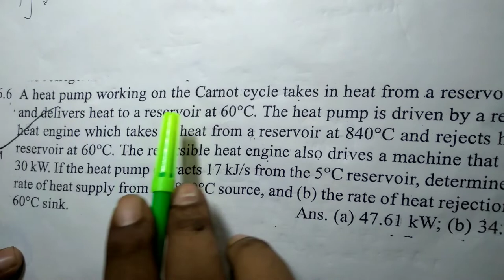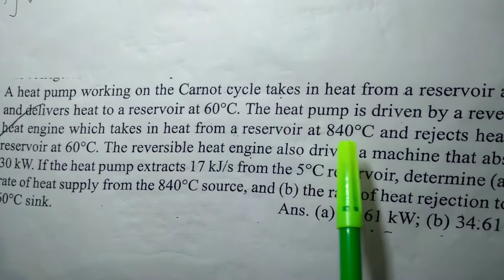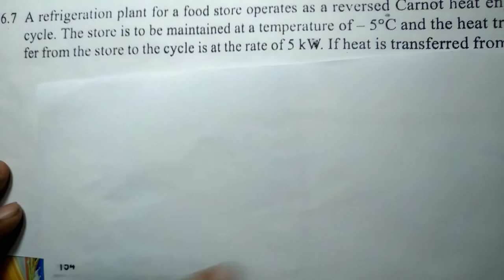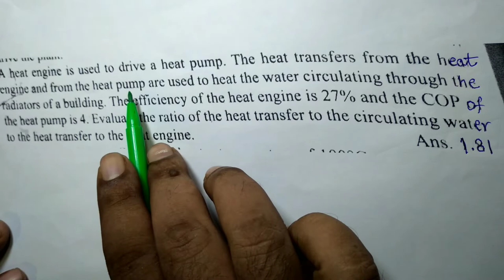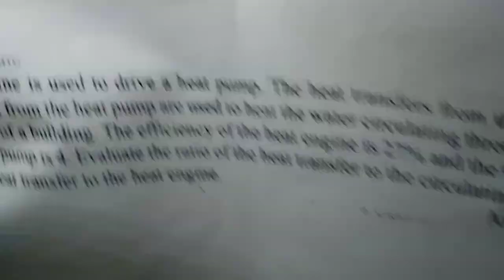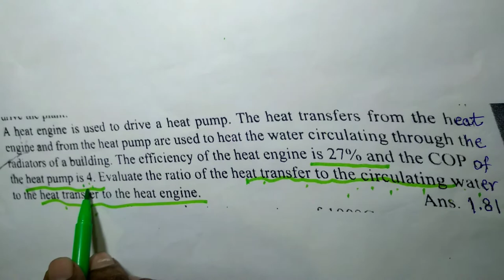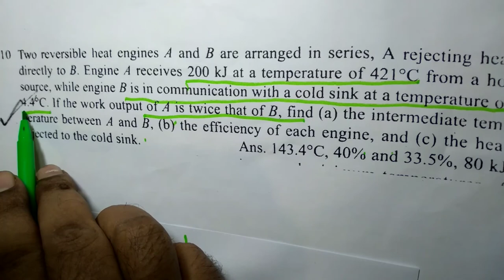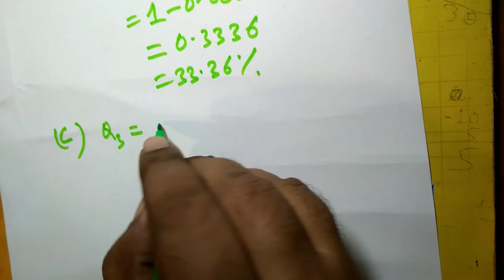P.K.NAG Problems Of Chapter 6 ( Qn 6.6 To 6.10),Page No -153|Thermodynamics For Both GATE And ESE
P.K.NAG  PROBLEMS  Of  Chapter 6(Qn 6.6 To 6.10)|Thermodynamics For Both GATE And ESE|
In this video lecture,five unsolved problems of chapter 6 have been discussed.All the problems are based on concept of Carnot cycle.